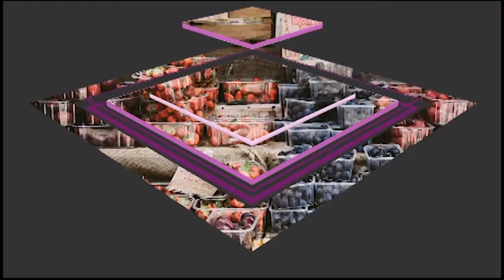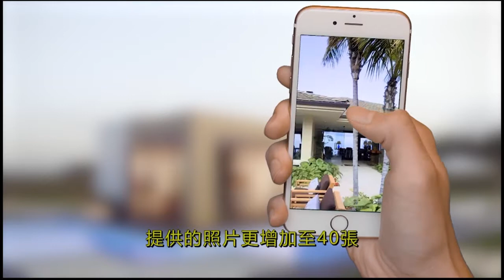2021-01-04 消費點滴